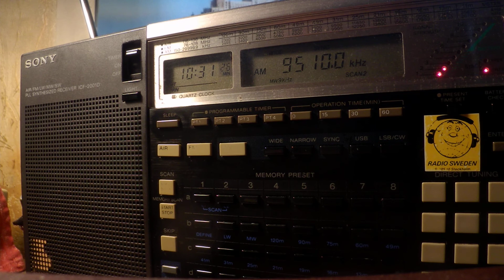15 03 2020 RADIOCOM relay IRRS EGR UNR in English to WeEu 1030 on 9510 Saftica